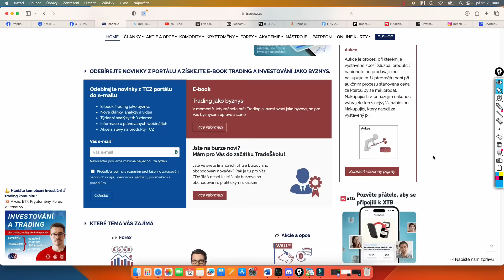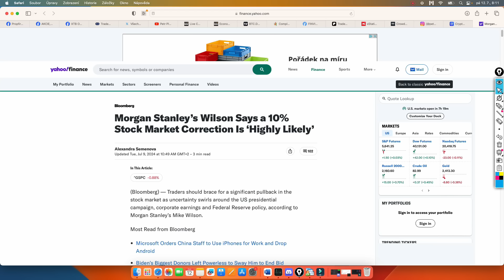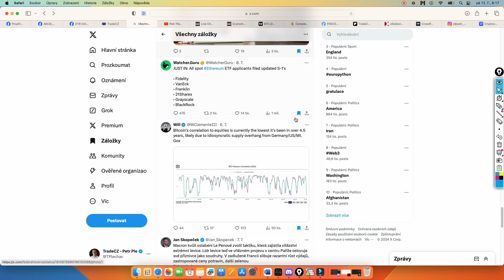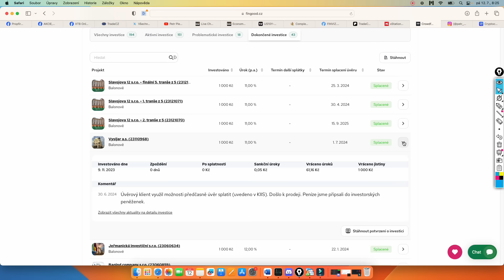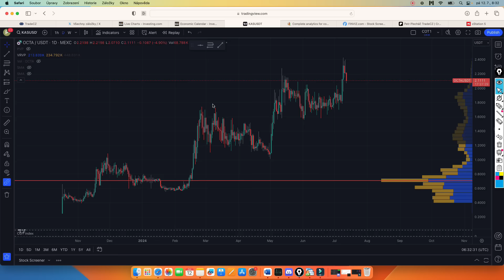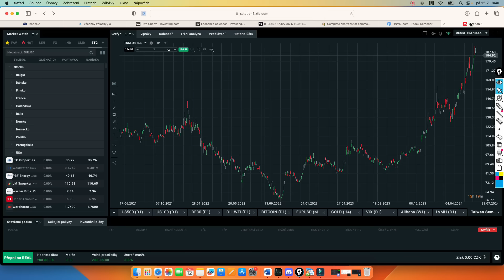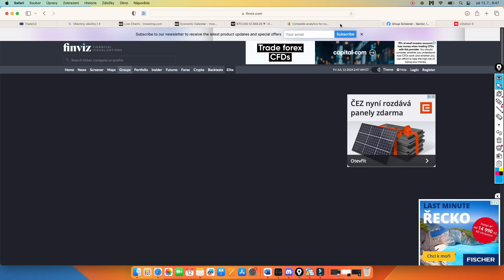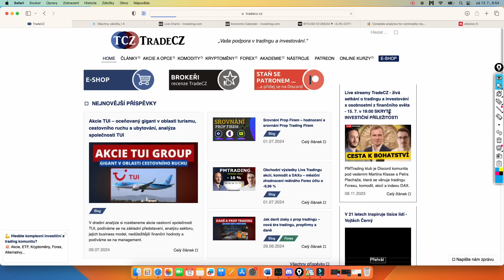TRHY JSOU EXTRÉMNĚ VYSOKO – NAŠLAPUJTE OPATRNĚ (ještě není konec!)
🚀 ROSTEME SPOLEČNĚ - Díky všem patronům! Získej přístup Discord (500+ investorů), stovky videí, analýz a mou podporu

⭐️ ForTraders ověřená propfirm s 10% slevou s kódem TCZ s affil

Timeline
0:00 – Úvod TCZ
1:30 – TOP News
15:40 – XTB portfolio a investování
18:50 – Fingood investice
22:00 – Sociální sítě, novinky na webu
26:00 – Propfirmy
26:30 – Kryptoměny
30:40 – Zprávy z trhu - Xko
39:00 – Kalendář, Nové trejdy, VIX, 10Y bond, SP500, ropa, komodity a forex

Bitcoin
Blockchain
Kryptoměny
Kryptomeny
Crypto
Ethereum
Komodity
Akcie
Forex
Investice
altcoiny
zlato
dolar
Ropa
Čína
XTB
Airdrop
Fintokei
Propfirm
Fingood